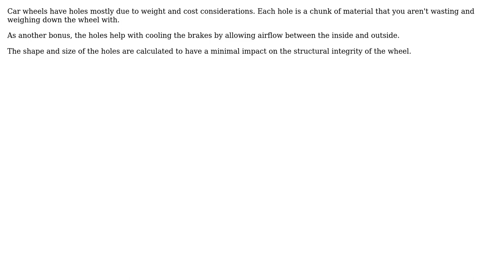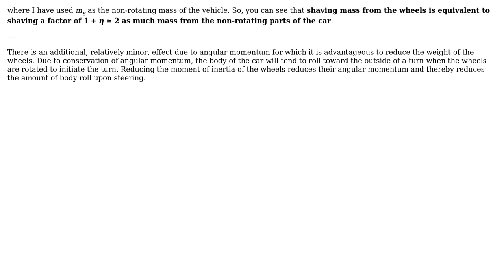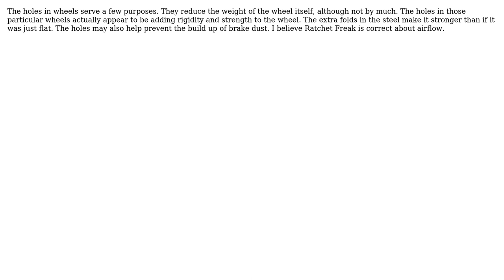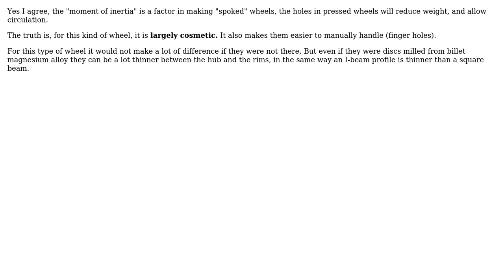Why do car wheels have holes? (6 Solutions!!)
Why do car wheels have holes?

With thanks & praise to God, and with thanks to the many people who have made this project possible! | Content (except music & images) licensed under CC BY-SA | Music | Images & others | With thanks to user user1689 user Steve Ives user ratchet freak user PaulD user mckenzm user Jason Hutchinson user Chris Mueller user Akshay Arora and the Stack Exchange Network Trademarks are property of their respective owners. You are responsible for your own actions.